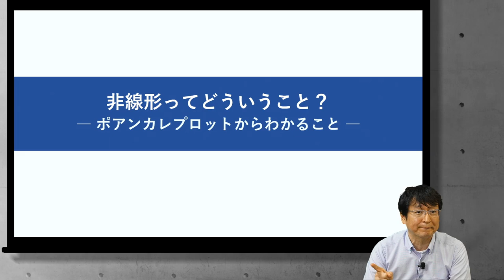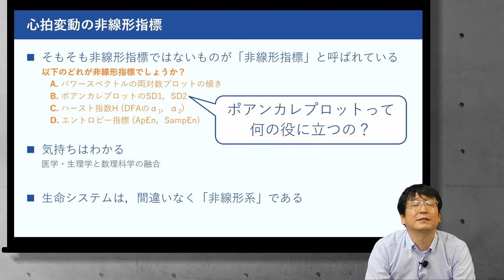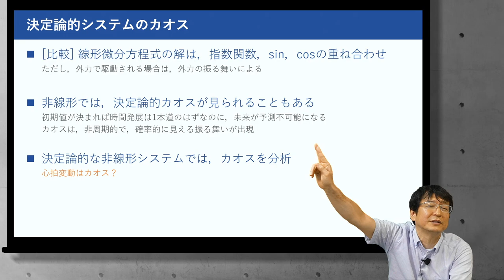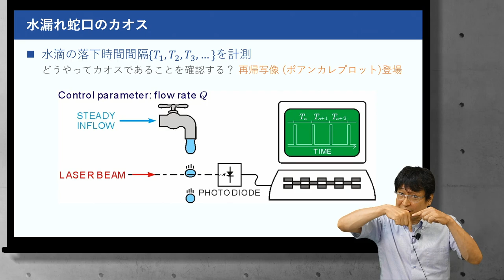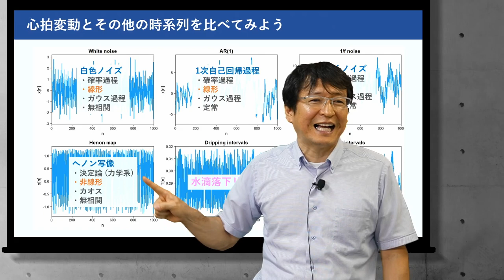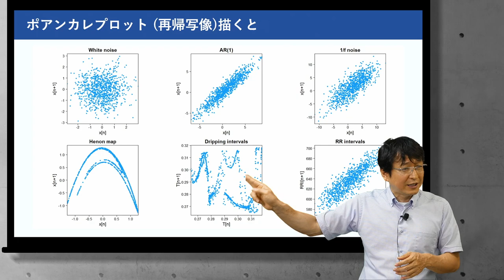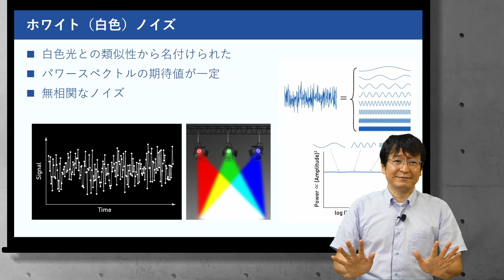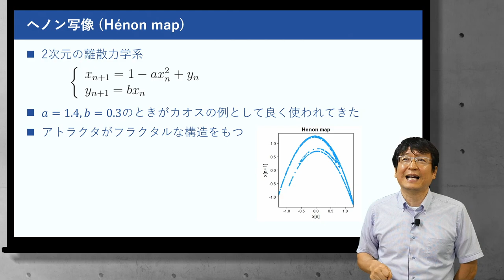心拍変動のはなし (5)「非線形ってどういうこと？ー ポアンカレプロットからわかること ー」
心拍変動に関連した話題のお話です．今回は，ほとんど心拍変動とは関係ありませんが．
一般的な教科書や，論文とは異なる視点での説明がありますので，内容の正しさについては疑いを持って視聴し，ご自身で判断するようにしてください．